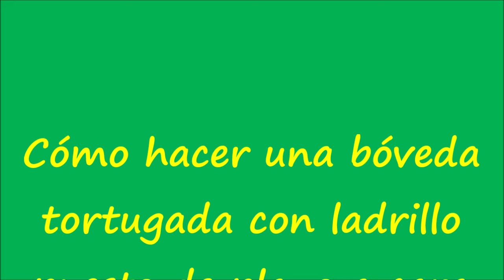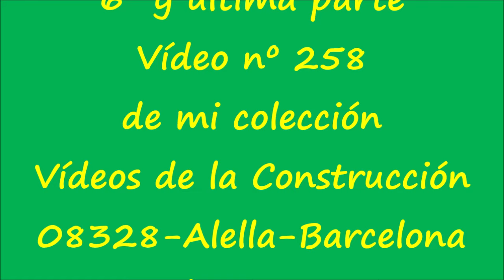Cómo hacer una bóveda tortugada vídeo nº 258 6ª y última parte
Cómo hacer una bóveda tortugada (inspirada al caparazón de la tortuga) con rasillas puestas de plano aparejo a la espiga en diagonal unidas con cemento de fraguado rápido 6ª y última parte